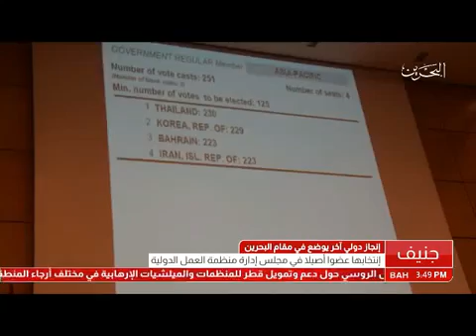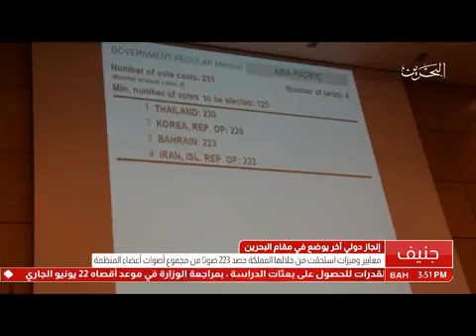البحرين: تقرير: إنتخاب مملكة البحرين عضواً أصيلاً في مجلس إدارة منظمة العمل الدولي